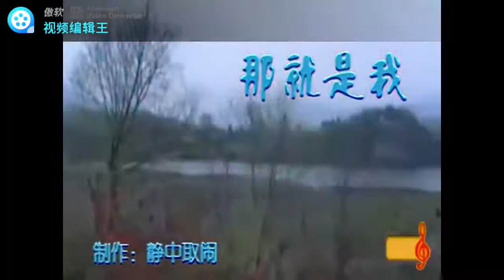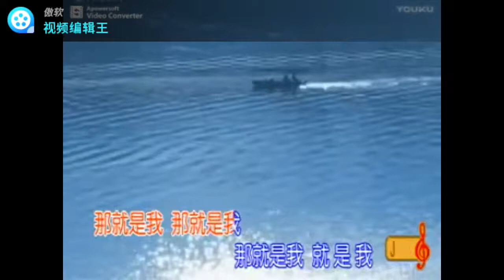62那就是我